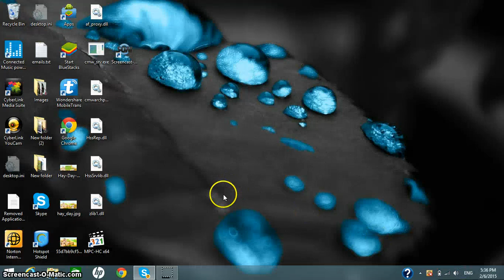hay day level 34